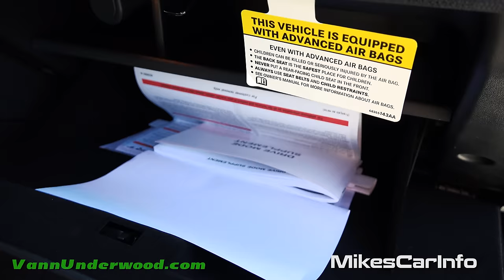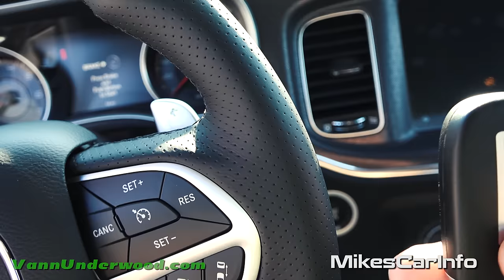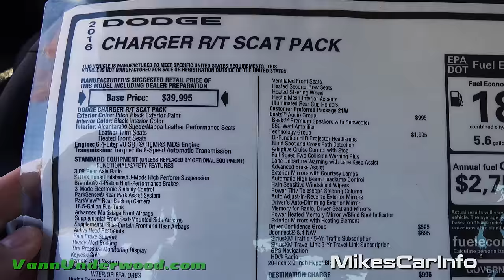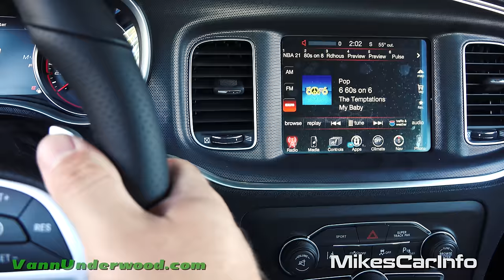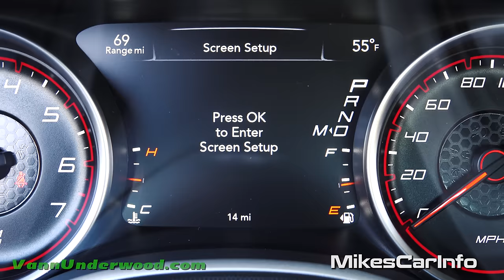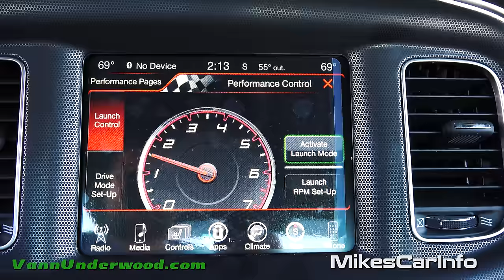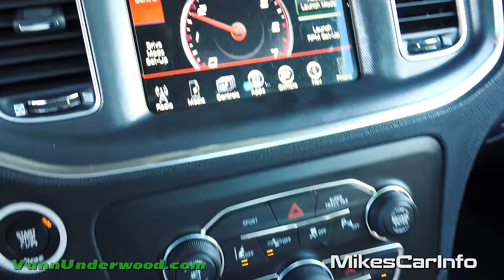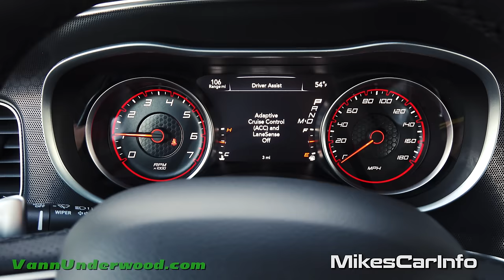👉 2016 Dodge Charger Scat Pack - Ultimate In-Depth Look in 4K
I know this video had some value to you :) Please throw a few bucks in the tip jar to help me continue to make great content.

Special Thanks to:
Vann Underwood Chrysler Jeep Dodge

2016 MODEL YEAR
CHARGER R/T SCAT
PACK
Base Price: $ 39,995
DODGE CHARGER R/T SCAT PACK
Exterior Color: Pitch Black Exterior Paint
Interior Color:Black Interior Color
Interior: Alcantara® Suede / Nappa Leather Performance
Seats
Engine:6.4-Liter V8 SRT® HEMI® MDS Engine
Transmission: TorqueFlite 8-Speed Automatic
Transmission
STANDARD EQUIPMENT (UNLESS REPLACED BY
OPTIONAL EQUIPMENT)
FUNCTIONAL/SAFETY FEATURES
3.09 Rear Axle Ratio
SRT® Tuned Bilstein® 3-Mode High Perform
Suspension
Brembo ® 4-Piston High-Performance Brakes
3-Mode Electronic Stability Control
ParkSense ® Rear Park Assist System
ParkView ™ Rear Back-up Camera
18.5-Gallon Fuel Tank
Advanced Multistage Front Airbags
Supplemental Front Seat-Mounted Side Airbags
Supplemental Side-Curtain Front and Rear Airbags
Active Head Restraints
Rain Brake Support
Ready Alert Braking
Tire Pressure Monitoring Display
Keyless Go™
Remote Start System
Security Alarm
INTERIOR FEATURES
Dodge Performance Pages
180-MPH Primary Speedometer
Steering Wheel Mounted Shift Control
Bright Pedals
SiriusXM ® Sat. Radio W/1-Yr Radio Subscription
Uconnect ® 8.4
Integrated Voice Command with Bluetooth®
Navigation-Capable. See Dealer for Activation
6 Premium Speakers
276-Watt Amplifier
Steering Wheel Mounted Audio Controls
A/C with Automatic Dual Zone Temperature Control
Power Front Driver and Passenger Seats
Driver / Passenger Power 4-Way Lumbar Adjust
Auto-Dimming Rearview Mirror w/Microphone
Universal Garage Door Opener
Instrument Cluster w/7-Inch Reconfigurable Display
Compass Gauge
Outside Temperature Display
Rear 60 / 40 Folding Seat
EXTERIOR FEATURES
20-Inch x 9.0-Inch Alum Machined Face/Satin Black
245/45ZR20 All Season Performance Tires
Automatic Headlamps
LED Daytime Running Lamps
Projector LED Fog Lamps
Capless Fuel Fill
Dual Bright Exhaust Tips
PRICE INFORMATION (contd.)
OPTIONAL EQUIPMENT
Alcantara® Suede/Nappa Leather
Performance Seats
$ 1,595
Leather Trim Seats
Heated Second-Row Seats
Heated Steering Wheel
Hectic Mesh Interior Accents
Illuminated Rear Cup Holders
Customer Preferred Package 21W
Beats™ Audio Group $ 995
Beats™ Premium Speakers with
Subwoofer
552-Watt Amplifier
Technology Group $ 1,995
Bi-Function HID Projector Headlamps
Blind Spot and Cross Path Detection
Adaptive Cruise Control with Stop
Full Speed Fwd Collision Warning Plus
Lane Departure Warning with Lane Keep
Assist
Advanced Brake Assist
Exterior Mirrors with Courtesy Lamps
Automatic High Beam Headlamp Control
Rain Sensitive Windshield Wipers
Power Tilt / Telescope Steering Column
Auto Adjust-in-Reverse Exterior Mirrors
Driver's Auto-Dimming Exterior Mirror
Memory for Radio, Driver Seat and
Mirrors
Power Heated Memory Mirror w/Blind
Spot Indicator
Exterior Mirrors with Heating Element
Driver Confidence Group $ 595
Uconnect ® 8.4 NAV $ 695
SiriusXM Traffic / 5-Yr Traffic Subscription
SiriusXM Travel Link 5-Yr Travel Link
Subscription
GPS Navigation
HD ® Radio
20-Inch x 9-Inch Hyper Black II Forged
Alum Wheels
$ 995

VIN: 2C3CDXGJ1GH146264

Model: 2016 Dodge Charger
MPG: 15 city / 25 highway
MSRP: From $39,995
Horsepower: 485 HP
Wheel size: 20″ diameter, 9″ width
Engine: 6.4L V8
Curb weight: 4,400 lbs Music by Karl Casey